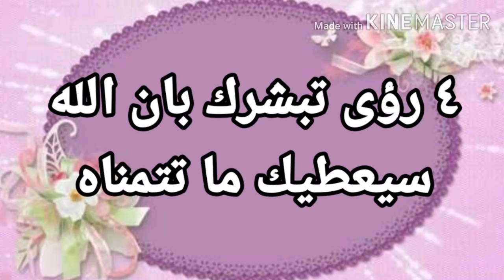٤ رؤى تبشرك بان الله سيعطيك ما تتمناه -٤ علامات تدل على تحقق أمنية صعبة|تفسير الاحلام فاطمة الزهراء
يتناول الفيديو شرح لاهم التفسيرات متعلقة برؤية  رؤى تبشرك بان الله سيعطيك ما تتمناه -٤ علامات تدل على تحقق أمنية صعبة